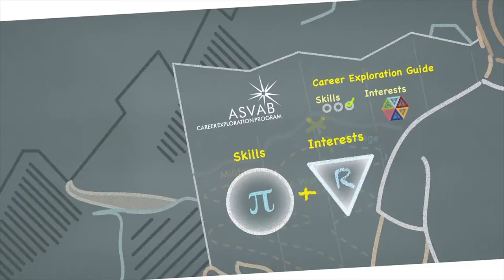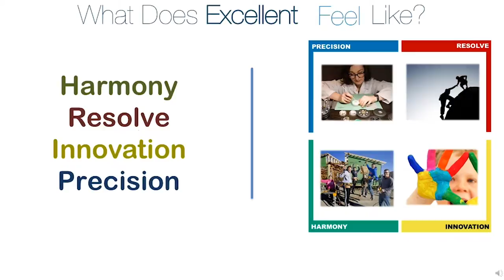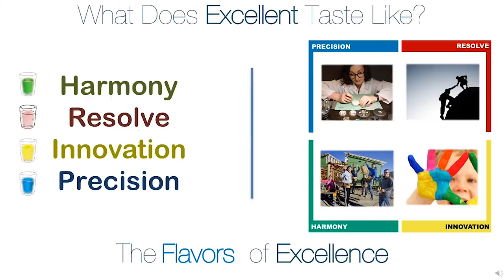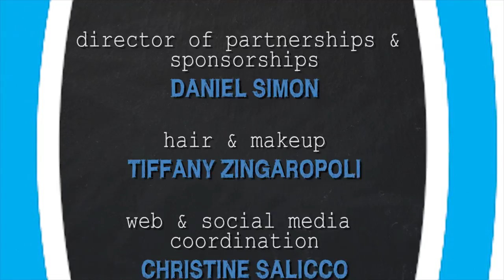DisruptEDtv 211 Code of Ethics with Troy Hutchings & Phil Rogers Part 1 of 2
Troy Hutchings, ETS  researches, writes, speaks, and develops materials on a national level in the areas of teacher sexual misconduct with students, educator decision-making, and the professional continuum-of-responsibility associated with a framework for an ethical and legal teaching practice. He provides training to numerous stakeholders including the U.S. Army, state and national policy groups, legal and investigative practitioner organizations, teacher education administrators, school district administrators and teachers, state teacher associations, department of education leaders, and licensing officials across the United States and Canada. Dr. Hutchings provides expert witness testimony in judicial hearings, actively collaborates with state, provincial, and federal agencies on policy initiatives. He has served as a Subject Matter Expert (SME) on projects as diverse as the development of the national Model Code of Ethics for Educators, the Georgia Educator Ethics Assessment, and a full-length interactive movie. His contributions to educator professional practices were recognized nationally by the National Association of State Directors of Teacher Education and Certification (NASDTEC) in 2009, when he received the Annual Doug Bates Award and gave the associated lecture.

Hutchings is Senior Strategic Advisor at Educational Testing Service (ETS) in Princeton, NJ, where he provides thought-leadership to research initiatives and practical applications in educator ethics. He has a record of full-time teaching, research, and administrative responsibilities at the university level spanning 15 years, and has also served as a high school administrator, teacher, and coach in public and private schooling environments for 16 years.

Phil Rogers, NASDTEC
The Executive Director is the Chief Executive Officer of the National Association of State Directors of Teacher Education and Certification. The Executive Director reports to the Executive Board, and is responsible for the organization's consistent achievement of its vision, mission, goals/guiding principles, and financial objectives.